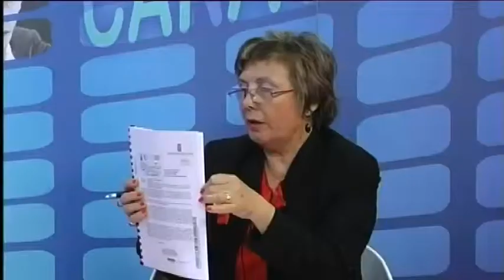2013 11 05 CARA A CARA